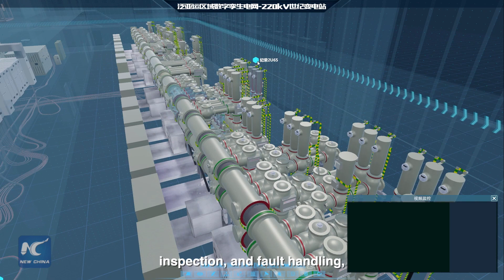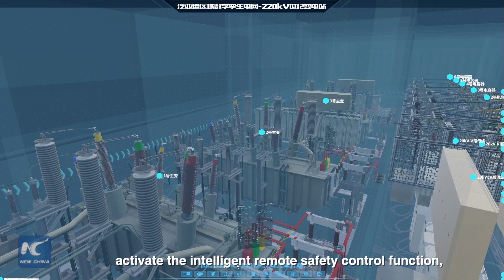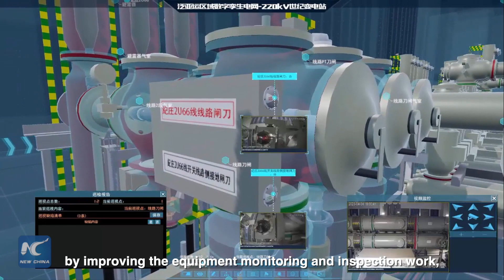Digital power grid empowers Hangzhou Asian Games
A "digital twin" for the Hangzhou Asian Games power grid is the first of its kind in China, providing real-time virtual representations of the grid assets. Check out how it helps improve maintenance of the grid.